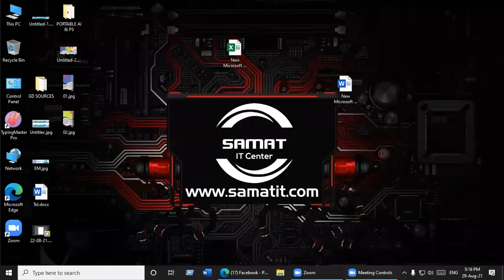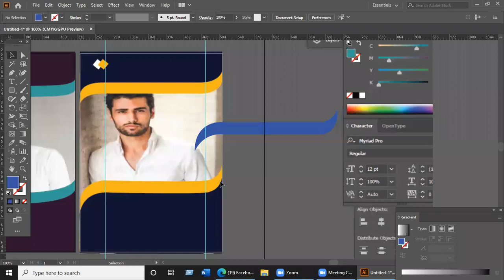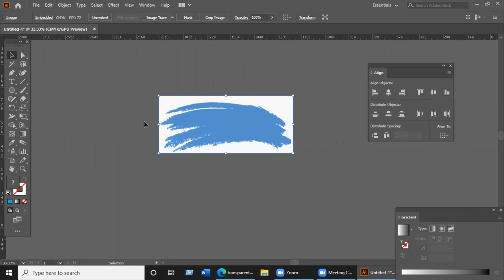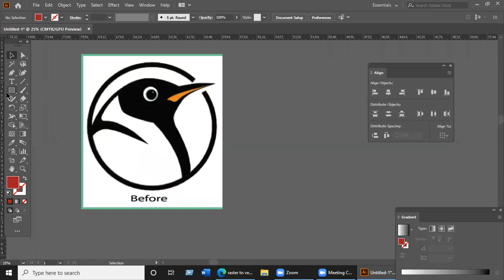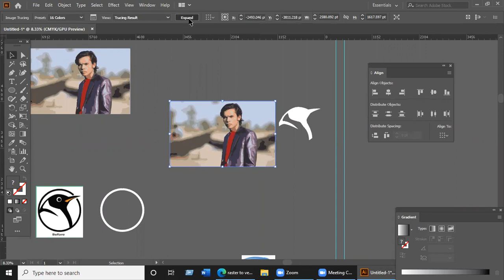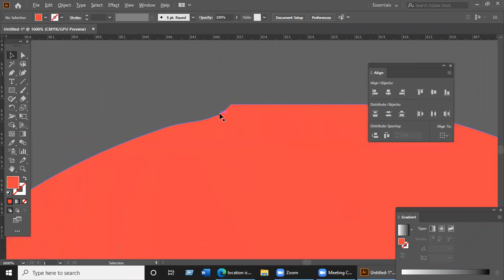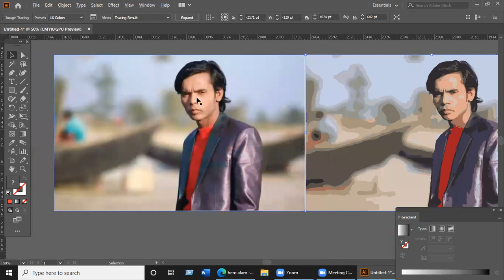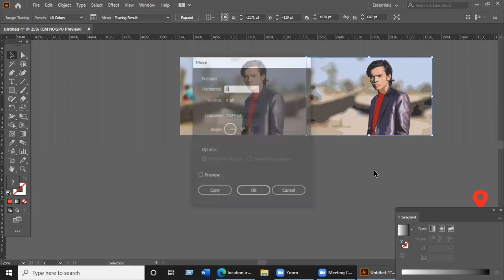29 08 21par 1